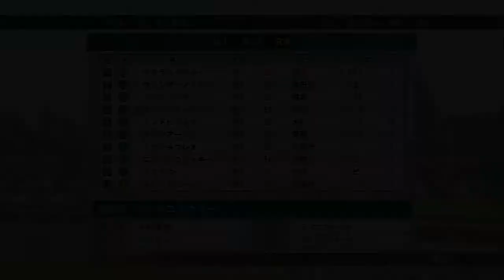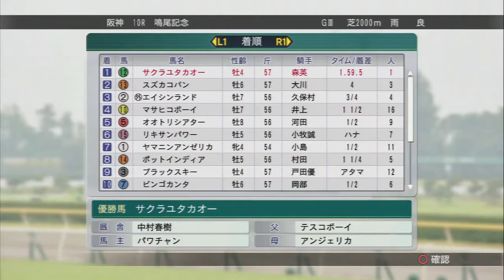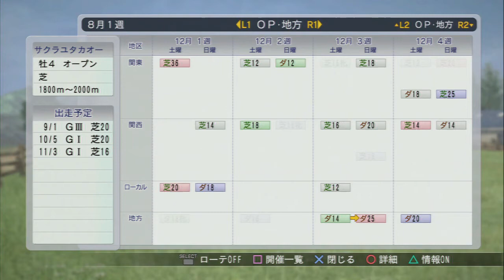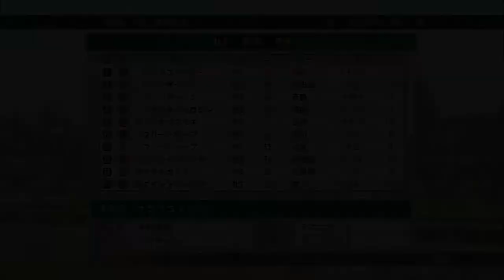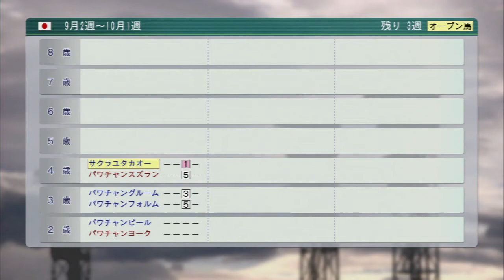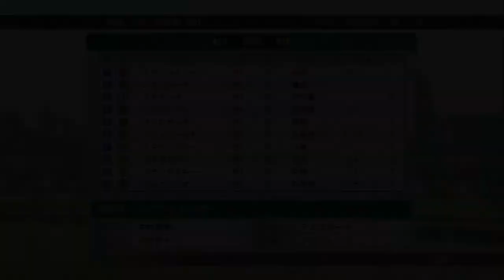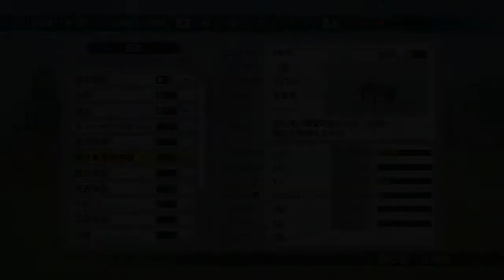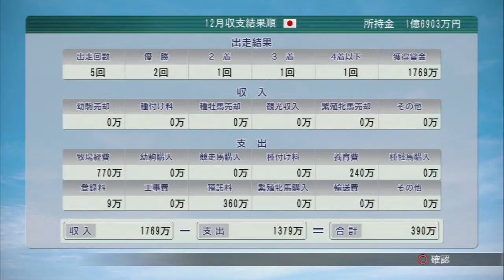[ ウイニングポスト8 2015 ] 1986年 サクラユタカオー本格化 ミホシンザンを一蹴 日本ダービー制覇への道 シーズン２ #02